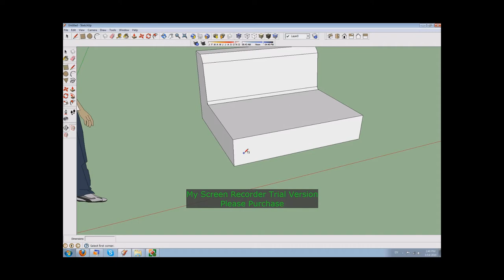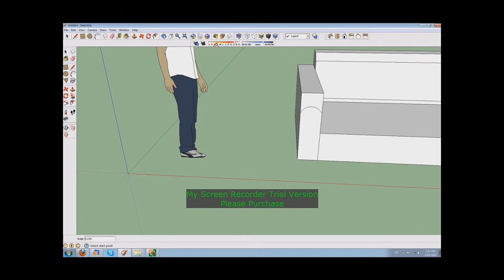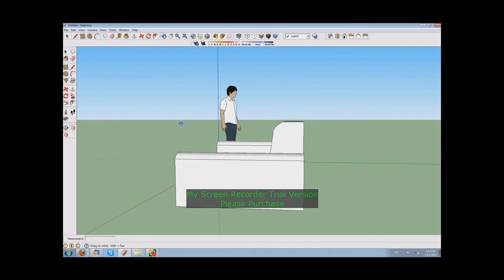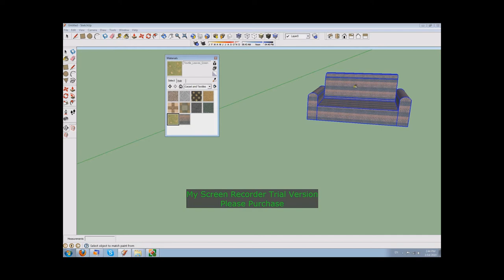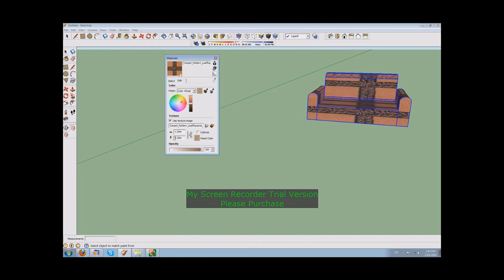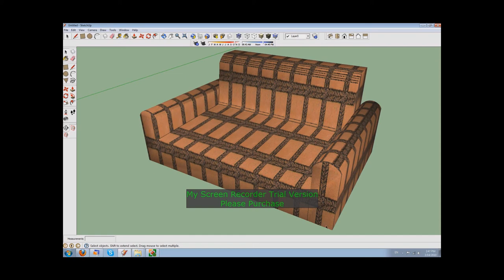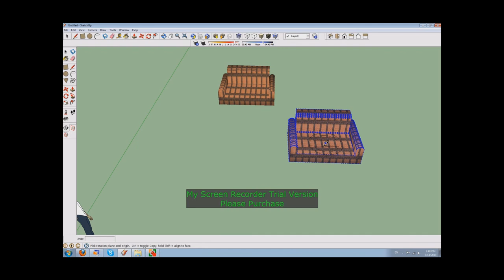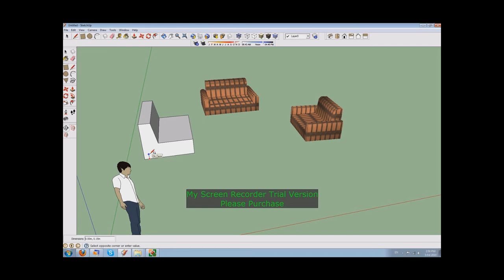Google Sketchup 3D Sofa tv table and flat screen TV part 1